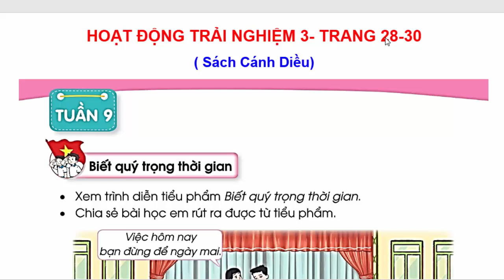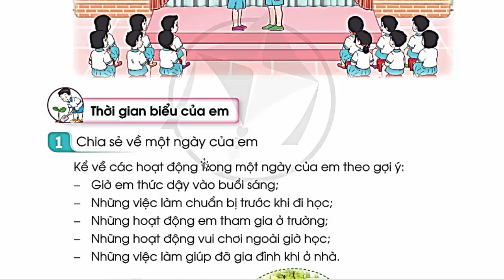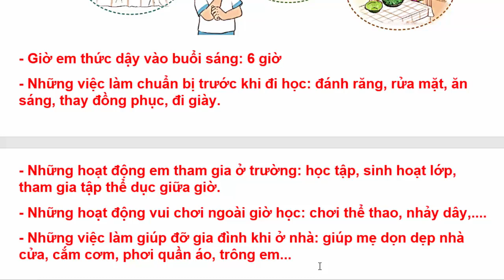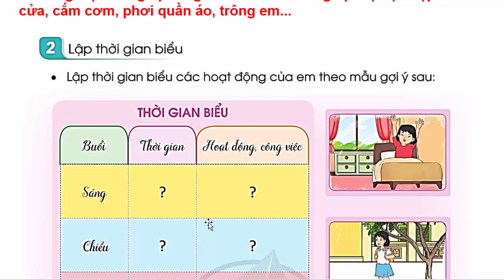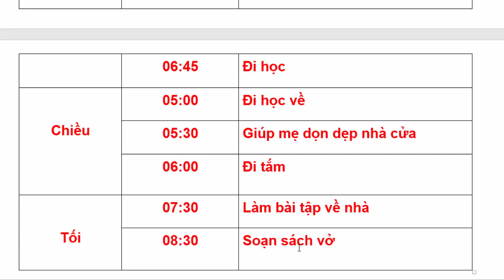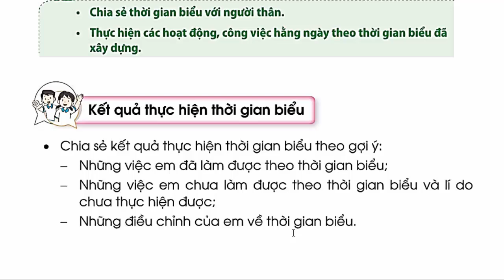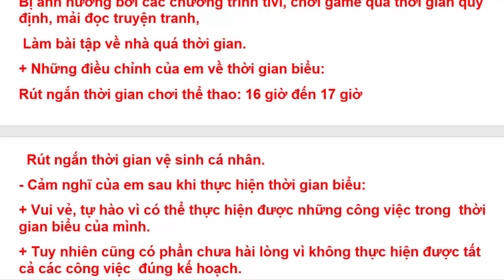Hoạt Động Trải Nghiệm 3 Tuần 9 | Biết Quý Trọng Thời Gian | Trang 28 - 30 | Cánh Diều